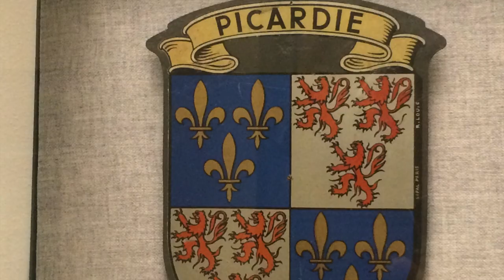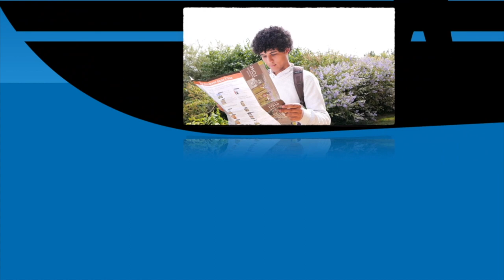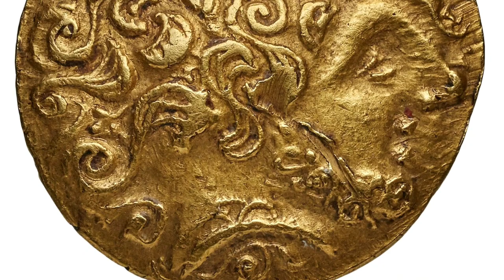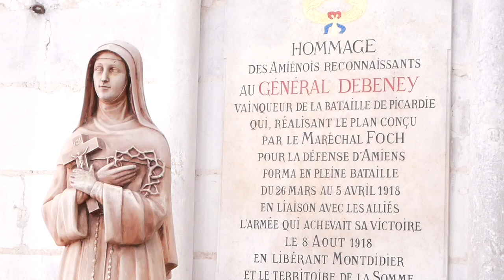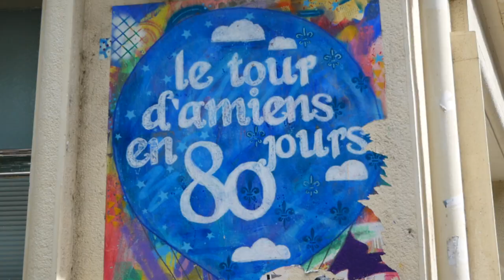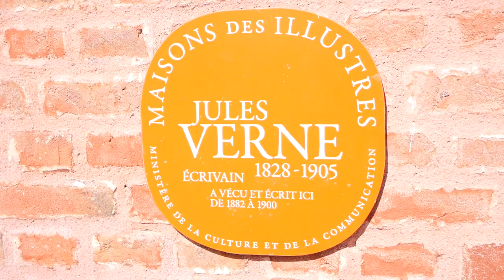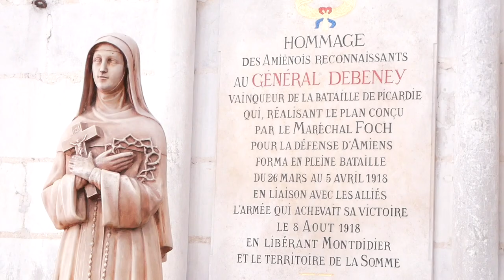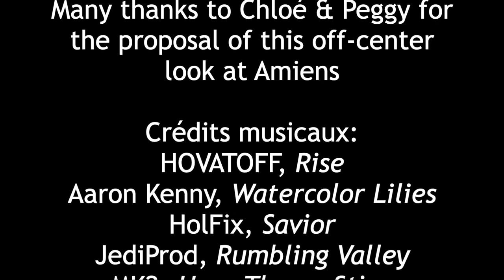Nos terres picardes - 1er épisode: Amiens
Découvrez l'histoire de la capitale picarde, Amiens, à travers l'exploration de cinq époques différentes, et de ses lieux emblématiques.